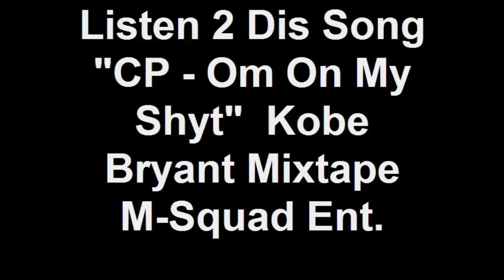Listen 2 Dis Song CP - "Om On My Shyt" Kobe Bryant Mixtape M-Squad Ent..wmv